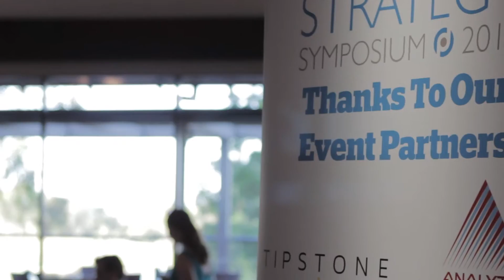Sponsor Testimonials - Data Strategy Symposium 2014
Ashton Media - Symposiums for Leaders
We are Ashton Media, leaders in the creation of highly targeted, invitation-only, executive level conferences.

Video Production by: 90 Seconds AU - 90 Seconds - The Worlds Cloud Video Production Service
90 Seconds enables brands and agencies to get high quality online video content shot and produced anywhere in the world. 90 Seconds makes video production fast, affordable, and all managed seamlessly in the cloud from purchase to publish.